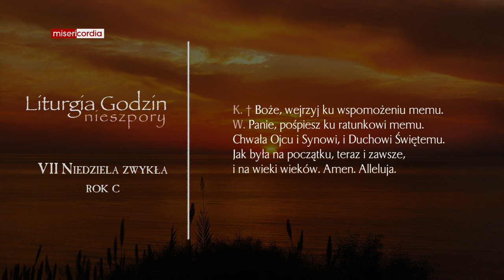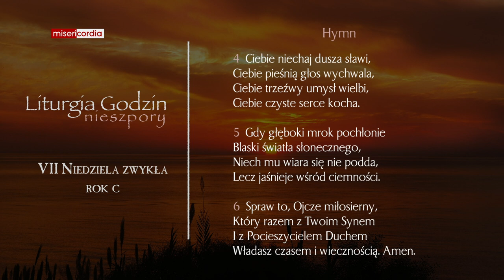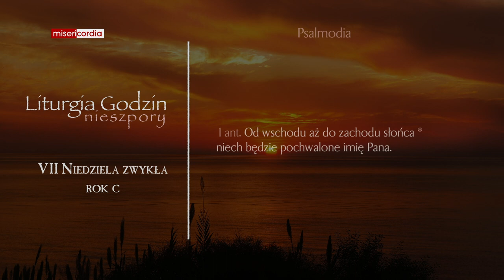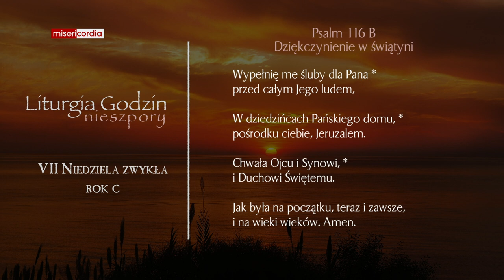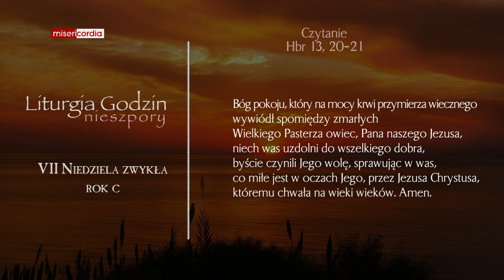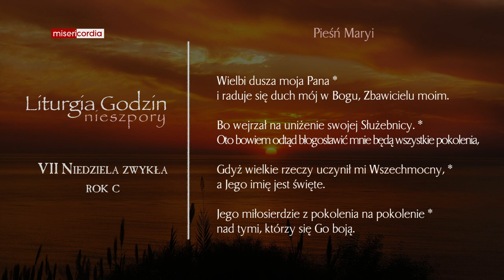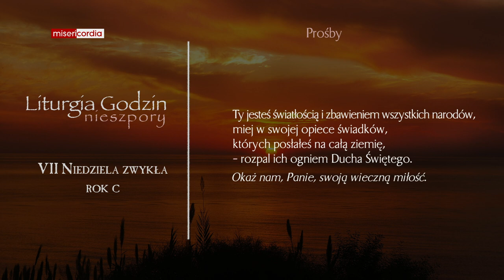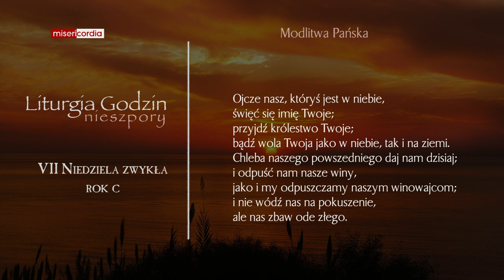Liturgia Godzin | I Nieszpory | VII Niedziela zwykła (rok C)